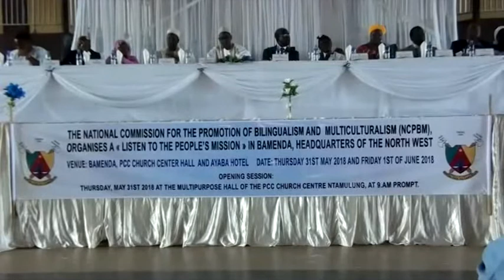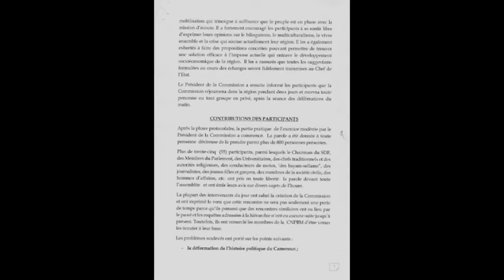TOUGH RECEPTION FOR BILINGUALISM COMMISSION IN BAMENDA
THE BILINGUALISM COMMISSION TAKES DOZENS OF PROPOSALS TO YAOUNDE